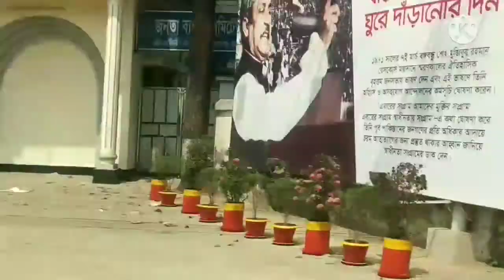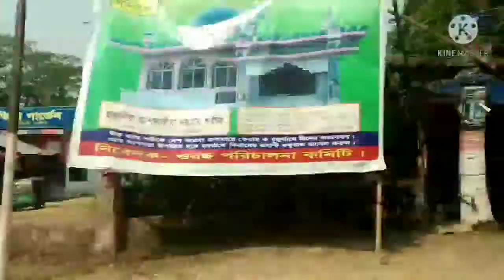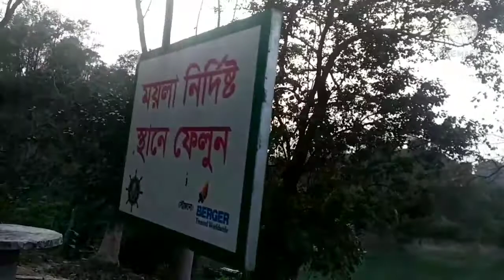কাপ্তাই কি দেখলাম | Wedding Event | Kaptai Tour | Rangunia | Office Colleagues | Raihan MMRP